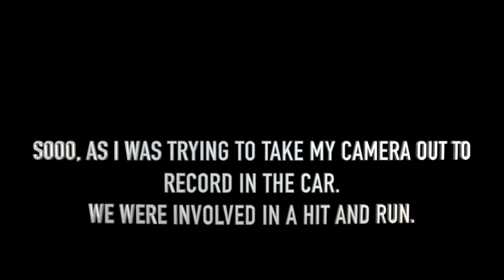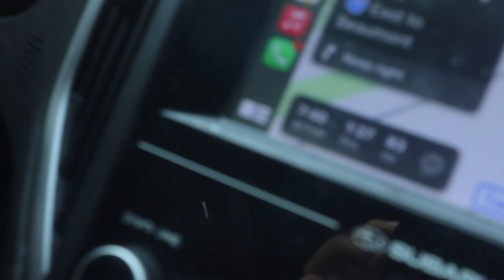CRYSTAL BEACH TOPLESS TAKEOVER🌊🏖️(WE GOT INTO A CAR ACCIDENT💔)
***I OWN NO COPY RIGHTS

make sure to turn those post notifications on so you know when we post!👏🏼🎬

Star:
📱s.taarrrr
👻ayoo.star

Daylow:
📱3k.daylow
👻leonbryant16

WE COMING TO YALL WITH MORE BANGERS!!🔥
IF YOU WANT TO SEE MORE CONTENT FROM US! ✅